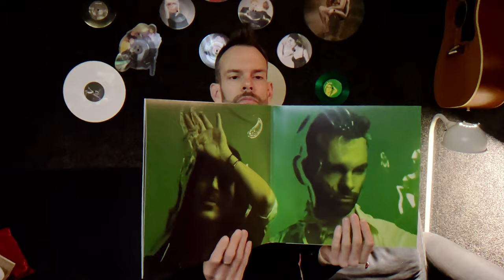Placebo - Never Let Me Go | Vinyl Unboxing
Released via SO Recordings.

Written by: Brian Molko & Stefan Olsdal
Produced by: Placebo & Adam Noble

Video by: Comes With Fries